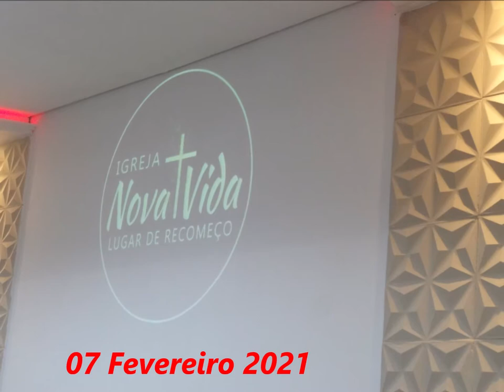Nova Vida......07 Fevereiro 2021 - Taquaril - B.H - M.G - Domingo Santa Ceia -Louvor - Palavra